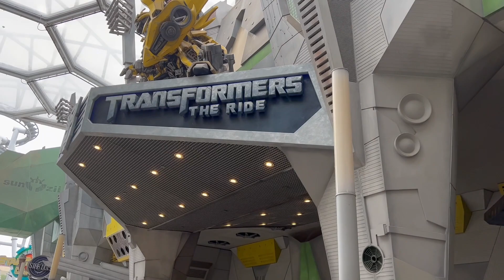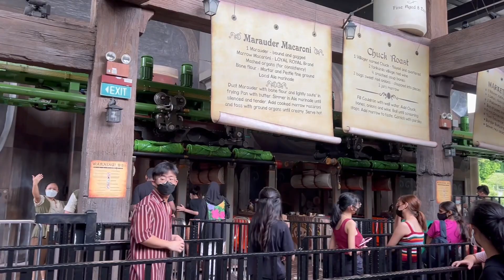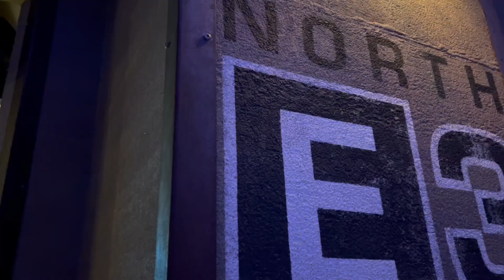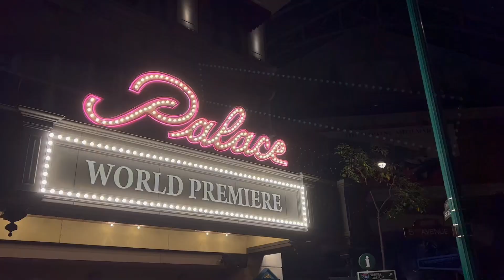USS VLOG 2021 | Universal Studios Singapore Park Tour! Roller Coaster BROKE DOWN Before Our Turn?!🙄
Spend the day with me in USS!

This Vlog was recorded in Nov 2021; it wasn't exactly a great experience. First, the park is only open to the public at 12pm (10am compared to pre-covid days), and most rides only operate from 2pm. Second, due to Covid-19, a lot of measures are in place which led to longer waiting time for rides. All rides close at 7pm, so technically we only had 5 hours to ride the rides, very limited time in my opinion. Luckily for us we have been here many many times, so it didn't really matter that we couldn't ride all the rides but if you were a tourist, it'd be a pity!

The Battlestar roller coaster broke down right before our turn, after we queued for almost an hour. The situation wasn't very well handled too. I remember in the past they used to issue universal express ticket for such situations.